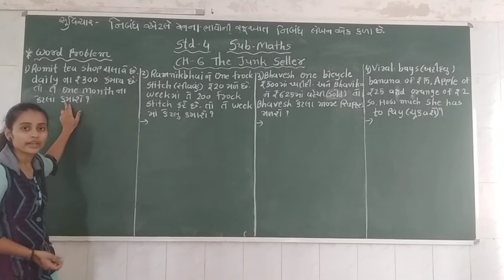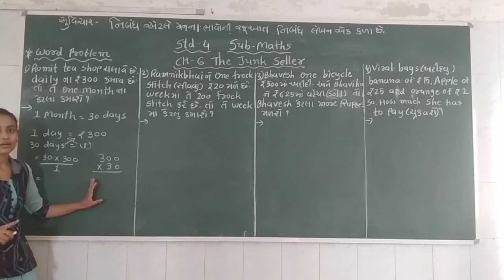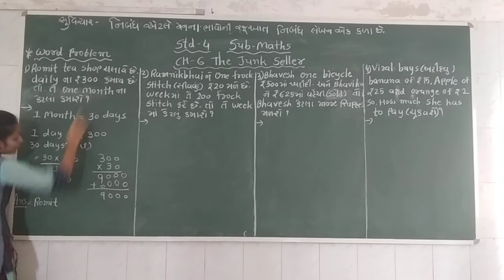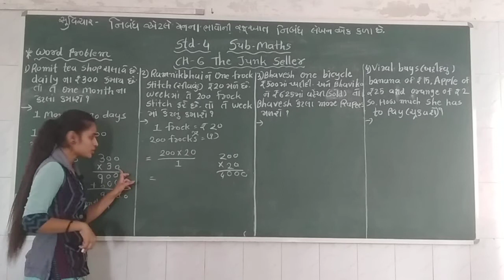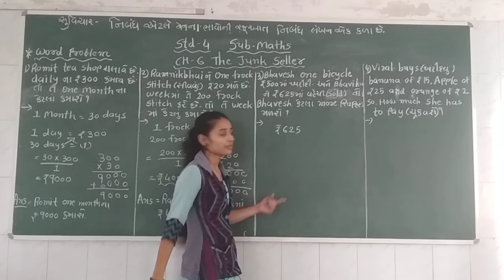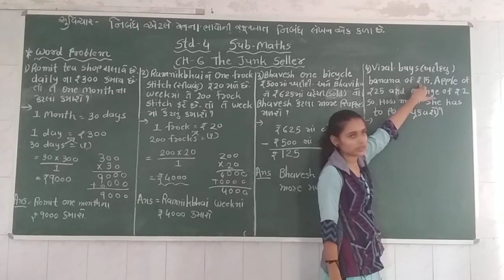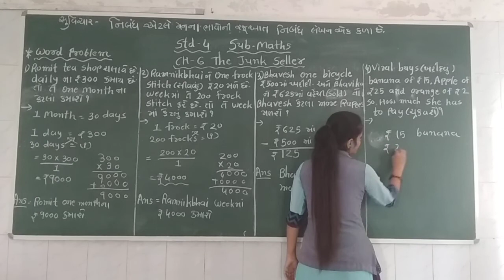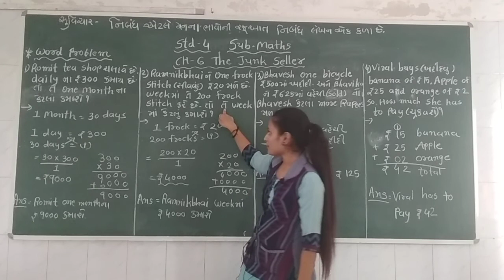ધોરણ: ૪ વિષય: Mathsપ્રકરણ: 6ટોપિક : word problem. શિક્ષક: Kirtiben